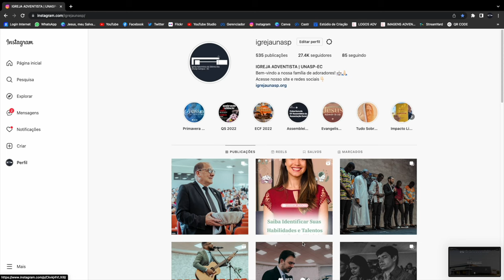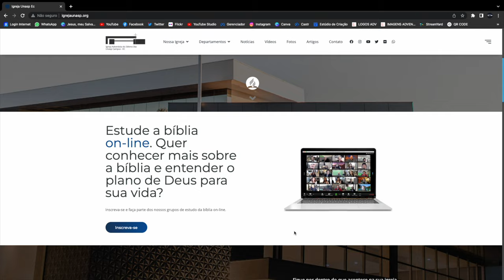IGREJA UNASP EM DESTAQUE | 18 DE NOVEMBRO